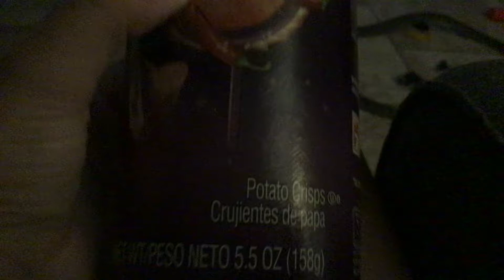Pringles extra hot spicy chip